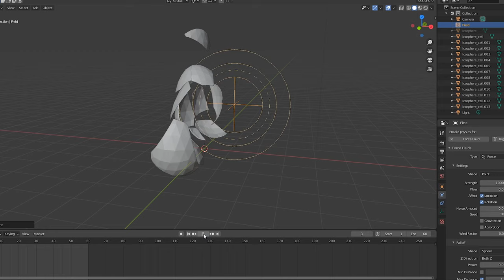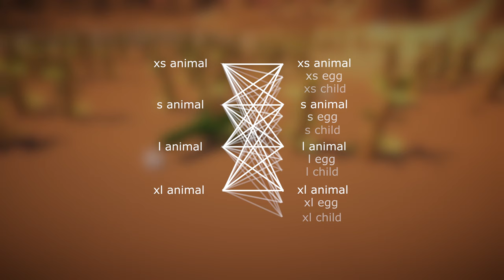Small carnivores now eat eggs of giant herbivores; how it works (evolution sim devlog 1-3)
0:00 Intro
0:55 Bodysizes
2:33 Pregnancy times
3:48 Eggs
5:17 Attack & defense
6:22 Instinct and sense visualization
7:19 Outro